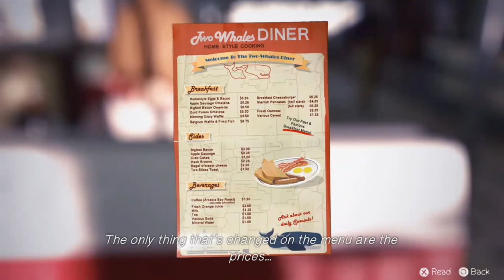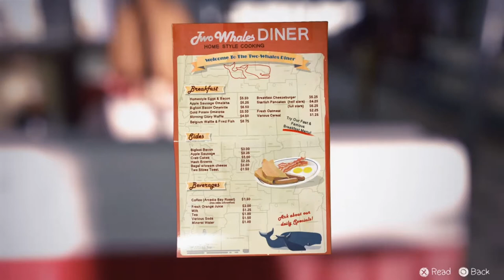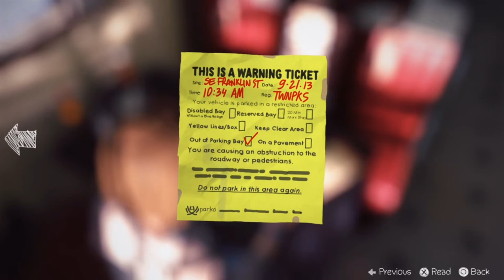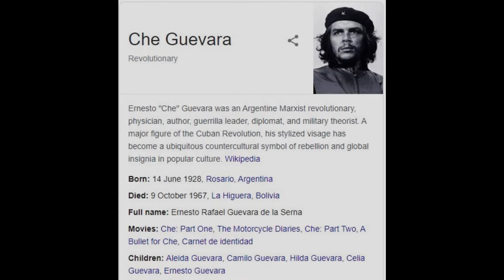Life Is Strange // Part 9 // Pay Attention! - HowDoGame?